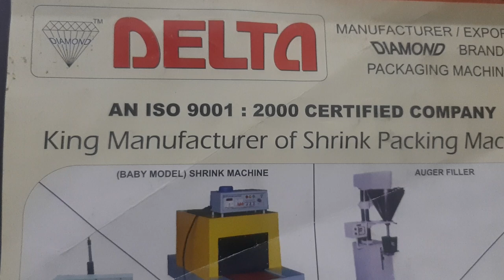Disinfectant tunnel for foods and goods,for kills virus of covid-19 ,for food packets and boxes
DELTA PACKAGING INDUSTRIES
511 ANAND INDUSTRIAL ESTATE   NEAR   C  COLONY
Opp Arvind mill Near Chamunda Bridge Naroda Road Memco AHMEDABAD 380025
 We are introduced our selves  as a leading manufacturer of DIAMOND Brand
Packging machinery since 1990
The company is supported by sound manufacturing base at Ahmedabad with a Qualified teams of Design and production engineers,along with dedicated and conscientious highly skilled work force..
We are one of the largest manufacturer of shrink wrap machine with 45 machines/month. We can design machine for all purpose.some of our big client are
 Mother dairy                                             we are designs pizza oven machine
Sintex plastics  ltd                                      shrink plastic doors
Gandhar oil refinaries india ltd                   shrink pack machine
Nirma ltd                                                     to shrink detergent cake
Vadilal Icecream                                         Shrink matla kulfi
Dr Reddies lab                                             shrink group packing
Chik Shampoo kelin clain                          shrink label on shampoo bottale

We are manufactured and sell more than 2200 m/cs in India and abroad
Our m/cs exported in 09 prestigious countries of world. we are continues our focus on packaging machineries to develop more and more economical power consumption. our continues growth are result of always improve technology in its best form.
 Diamond are only one brand that are able to deliver Quality products and services within budgets alone will survive.
Taking into consideration the tough completion in the industries and our sinker wish to develop Nice business relation with you. we offer above items at very reasonable rate
You tube link for video presentation
for fully auto shrink pack machine small pack semi auto box strapping
conveyor system from house of delta
fully auto b.o.p.p tapping system
continues sealer heavy duty verticals up to 50 kgs load capacity contact coder to print mfd date and batch no fully auto shrink pack machine for mineral water semi auto shrink pack machines from house of delta rota tunnel for odd articles’ in shape uneven articals form fill seal machine ffs machine for powder vacuum packing machine for 5 kgs to 20 kgs bags
we have     CE  mark for our precious products shrink packaging machine .

we are also holding  management system AN ISO 9001:2008  certification.our products are well known for technolodgy and solid structure,its familier with name delta machine,